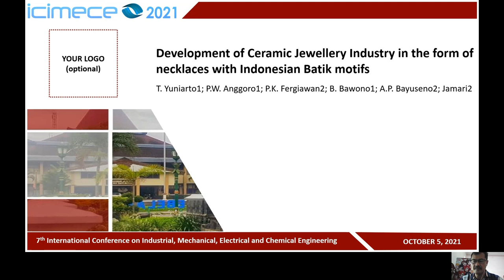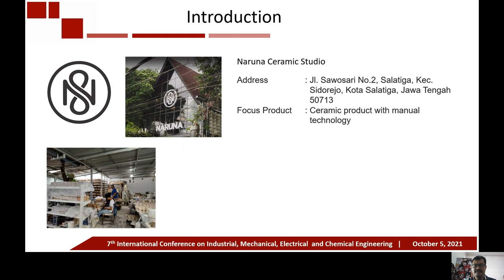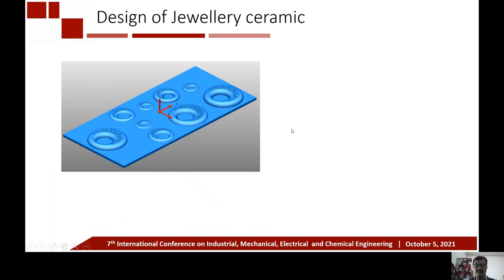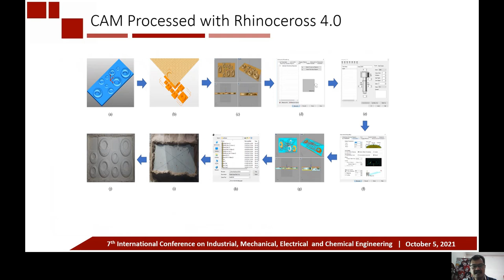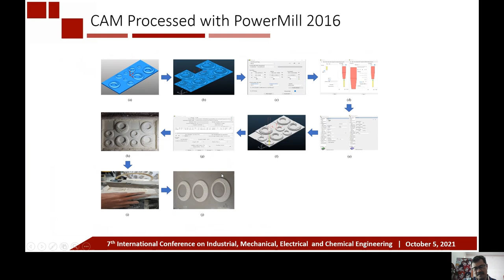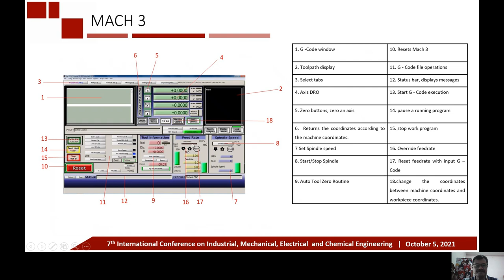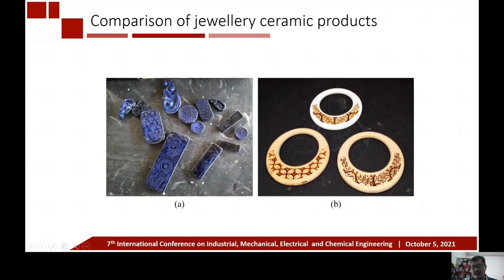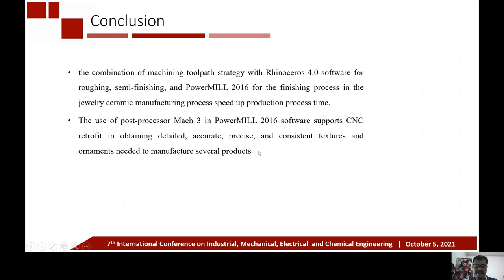ICIMECE2021: IE41-Development of Ceramic Jewellery Industry in the form of necklaces...-pniel kevin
Full Title: Development of Ceramic Jewellery Industry in the form of necklaces with Indonesian Batik motifs